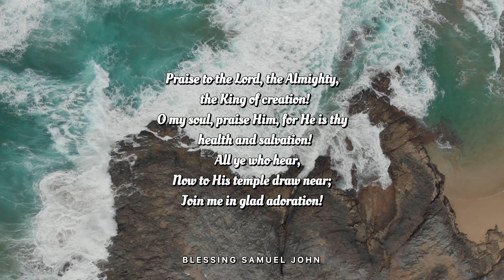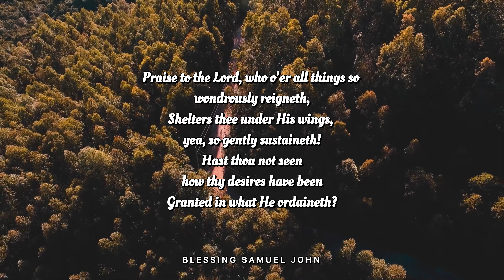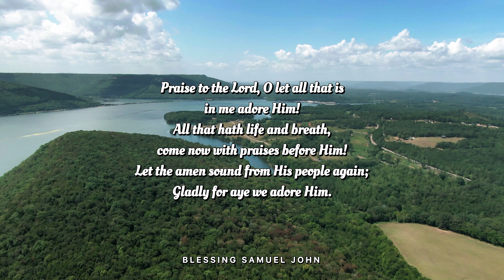Praise to The Lord The Almighty (Sing Along) - Lyric Video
Title: Praise to the Lord, the Almighty
German Title: Lobe den Herren den mächtigen König
Author: Joachim Neander (1680)
Translator: Catherine Winkworth (1863)
Tune: LOBE DEN HERREN
Composer: Anonymous
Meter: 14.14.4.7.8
Copyright: Public Domain

All ye who hear, now to His temple draw near,
Join me in glad adoration.

Praise to the Lord, who o’er all things so wondrously reigneth,
Shelters thee under His wings, yea, so gently sustaineth!
Hast thou not seen how thy desires have been
Granted in what He ordaineth?

Praise to the Lord, O let all that is in me adore Him!
All that hath life and breath, come now with praises before Him!
Let the amen sound from His people again;
Gladly for aye we adore Him.

In this video, I used stock footage and stock photos to enhance the visual experience. The stock footage and images were sourced from pexels and unsplash

Credits:
- Stock Footage: Pexels.com

All stock content is used under appropriate licenses.

This music performance and its recording are the property of Blessing Samuel John.